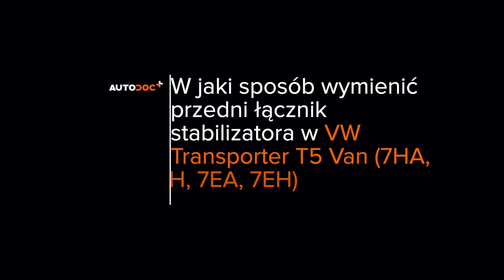Jak wymienić przód łącznik stabilizatora w VW T5 TRANSPORTER Van [PORADNIK AUTODOC]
Jak wymienić przód łącznik stabilizatora w VOLKSWAGEN TRANSPORTER 5 (7HA, 7HH, 7EA, 7EH) 1.9 Van 2003–2009 [PORADNIK AUTODOC]

Wszystkie poradniki wideo i PDF dotyczące wymiany części w VOLKSWAGEN TRANSPORTER 5 : ściągaj i oglądaj na AUTODOC CLUB

0:00 — VW T5 TRANSPORTER – łącznik stabilizatora: poradnik wymiany krok po kroku
0:33 — Odkręć śruby koła.
1:00 — Wyczyść mocowania łącznika stabilizatora.
1:10 — Zdejmij drążek stabilizatora poprzecznego.
1:36 — Zamontuj nowy drążek, dokręć łączniki.
2:02 — Nasmaruj wszystkie przeguby łącznika stabilizatora.
2:20 — Wkręć śruby koła.